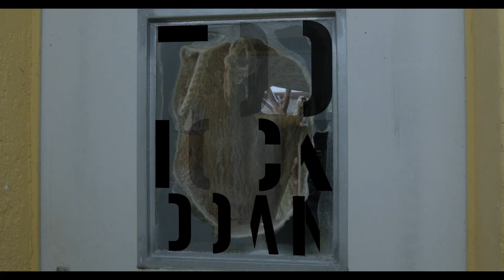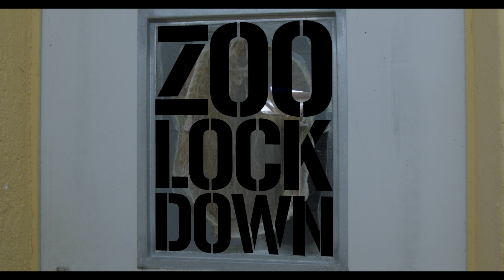ZOO LOCK DOWN Official Trailer | Now Streaming on Fandor!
Film Festivals: Karlovy Vary International Film Festival 2022 // CPH:DOX 2022 // Cucalorus 2022

What is a zoo if there are no people to witness the animals? Austrian filmmaker Andreas Horvath (HELMUT BERGER, ACTOR) surveys the early days of the pandemic through the surreal perspective of the bears, foxes, lemurs, flamingos, lions, rhinos, and piranha at the Salzburg Zoo. These micro-stories from the pavilions, enclosures and terraria reflect Horvath's eccentric sense of humor through surprising edits, a playful sound design, and a score that alternates between whimsical and suspenseful.

Exclusive U.S. streaming premiere on Fandor begins June 27, 2023.